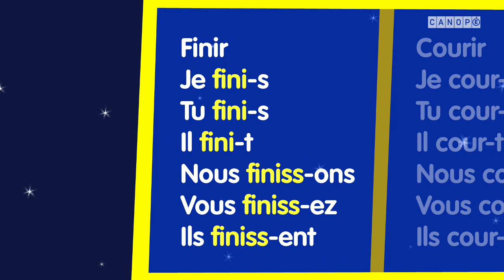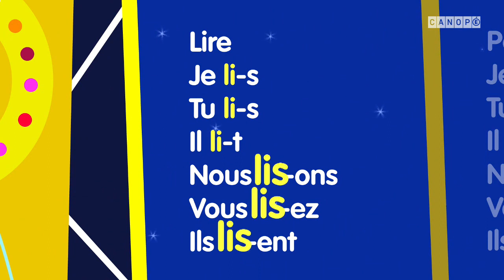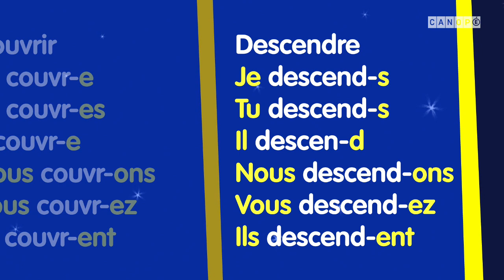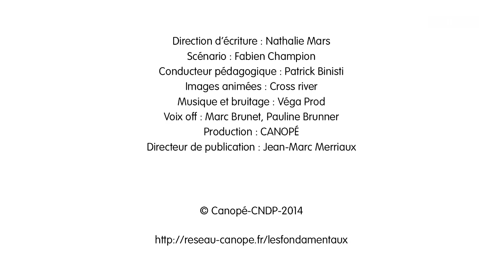Le présent des verbes en -ir, -oir, -re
Comment conjuguer des verbes en -ir, -oir, -re